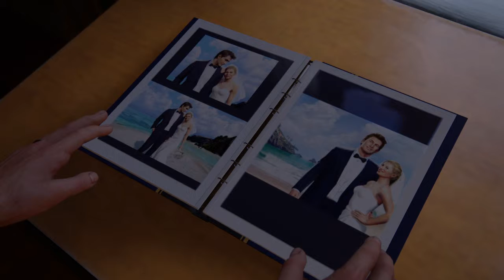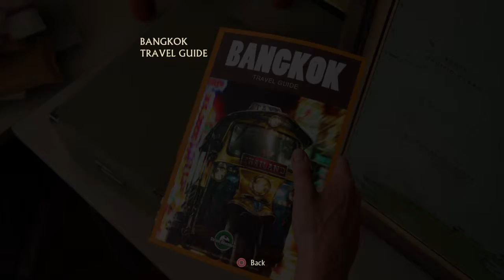Uncharted™ 4: A Thief’s End Part 6